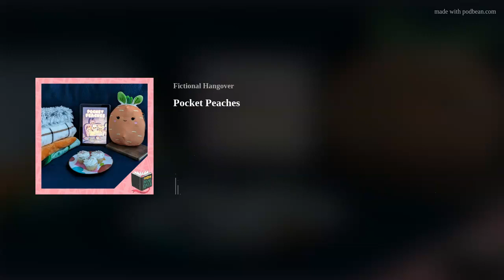Pocket Peaches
“And this is why we should just stay in our cozy bed.”

In this episode of Fictional Hangover, Amanda and Claire talk about adorable carrots, cozy blankets, Operation False Pretenses, and CAKES! in their discussion of Pocket Peaches by Dora Wang.